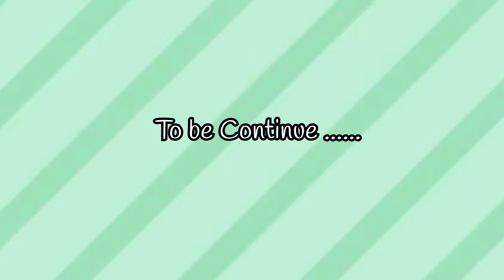Toca Boca Halloween Prank - What is going to Happen?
Welcome to Arina Channel 😍🥰😎

I hope you enjoy this video. Still about Halloween 😊😁